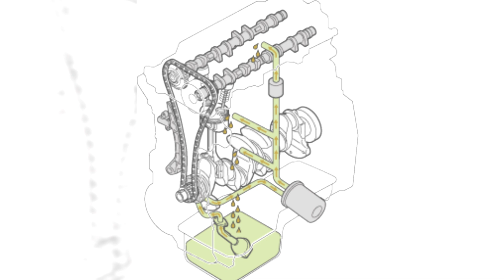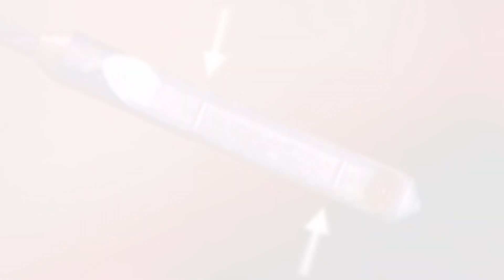👉el motor sin ACEITE hace RUIDO🚗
Cuando un motor funciona sin aceite o con niveles de aceite insuficientes, se producen una serie de problemas que pueden dar lugar a ruidos inusuales. A continuación, analizaremos algunas de las posibles causas de ruido en un motor sin aceite.

1

Fricción excesiva:

El aceite lubricante forma una capa protectora entre las superficies metálicas en movimiento, reduciendo así la fricción y el desgaste. Sin aceite, las partes móviles del motor entran en contacto directo entre sí, lo que genera una fricción excesiva y produce ruidos de golpeteo o chirrido.

2

Desgaste prematuro de las piezas:

La falta de lubricación adecuada también puede provocar un desgaste prematuro de las piezas del motor. Esto incluye rodamientos, árboles de levas, pistones y cilindros. El desgaste excesivo puede causar un juego excesivo entre las piezas, lo que se traduce en ruidos metálicos y golpeteos.

3

Sobrecalentamiento:

El aceite lubricante no solo reduce la fricción, sino que también ayuda a disipar el calor generado por el motor en funcionamiento. Sin aceite o con niveles inadecuados de aceite, el motor puede sobrecalentarse. El aumento de la temperatura puede provocar dilatación de las piezas metálicas y, como resultado, ruidos anormales.

4

Acumulación de residuos:

El aceite también cumple una función importante al mantener limpio el motor, al atrapar partículas y residuos metálicos generados por la fricción. Sin el aceite adecuado, estos residuos pueden acumularse y causar un mayor desgaste en las piezas del motor, lo que se traduce en ruidos inusuales.

Es importante destacar que un motor sin aceite o con niveles insuficientes de este puede sufrir daños graves y permanentes. Además del ruido, podrían presentarse problemas como la disminución del rendimiento, el aumento del consumo de combustible y, en casos extremos, la falla completa del motor.